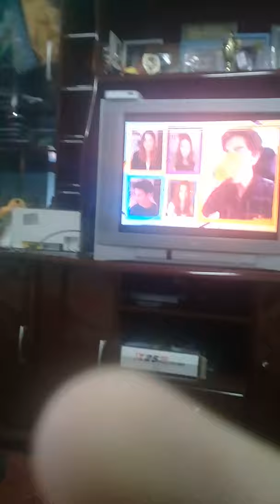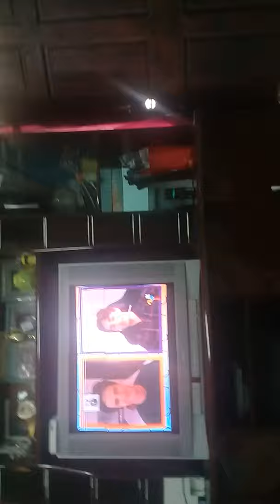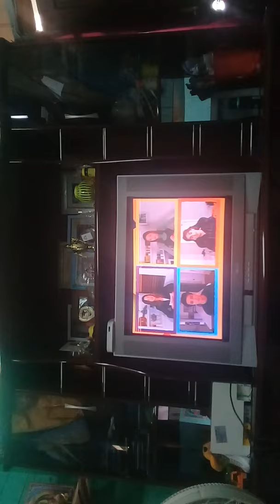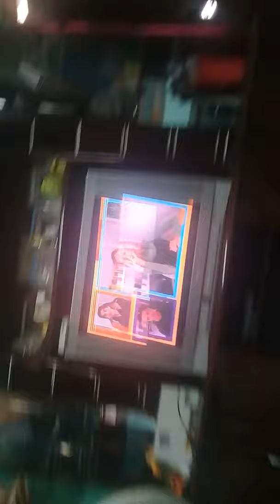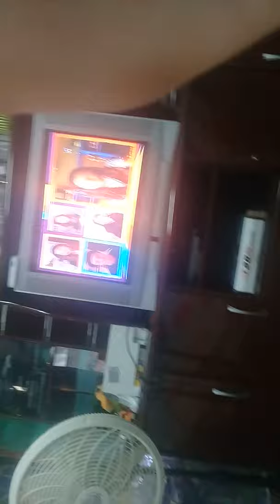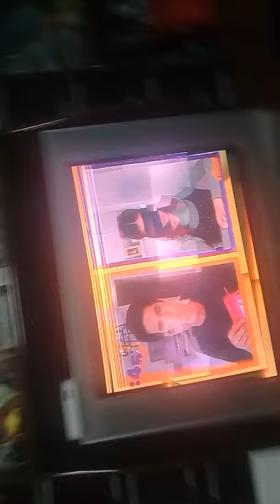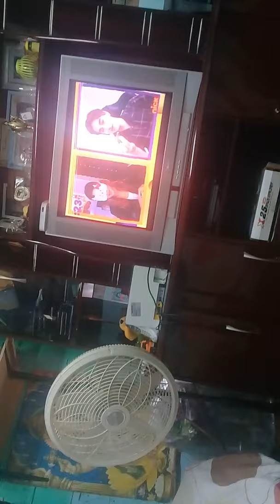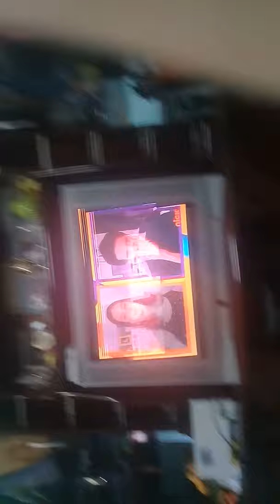group chart on nick tv with annie and Jayden